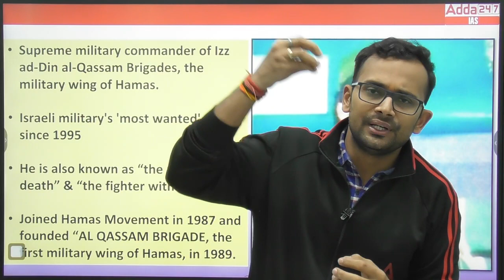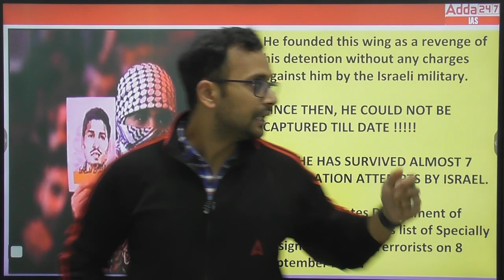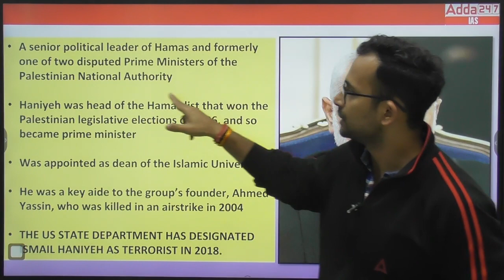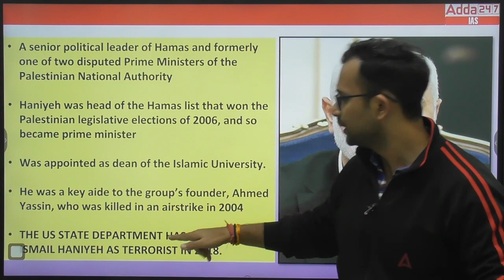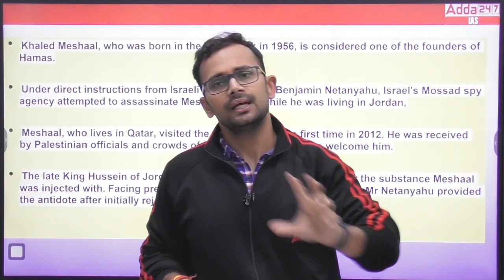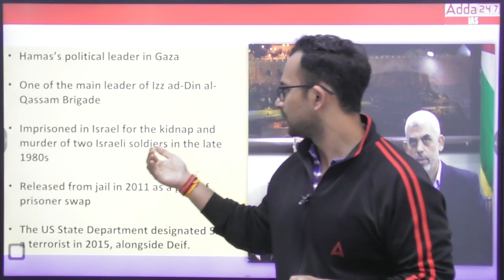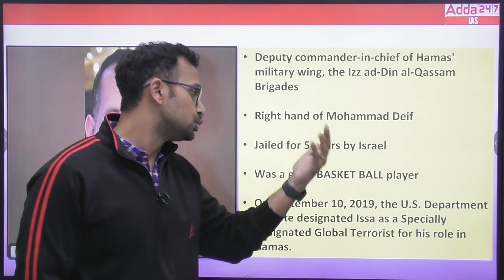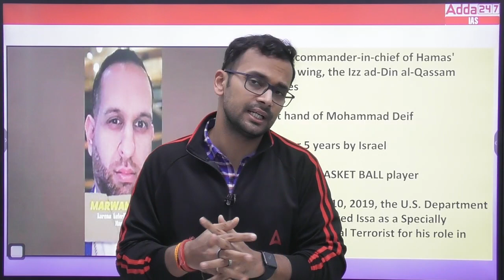Israel-Hamas War : 5 Hamas Leaders/Terrorists Behind the Attacks on Israel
Hamas: Who are the group's most prominent leaders?
Since Hamas blindsided Israel with its most ambitious attack ever launched from Gaza, questions have been raised over who masterminded the deadly invasion.
Many of the highest-ranking men belonging to the militant Palestinian group controlling Gaza keep a low public profile, while others have spent much of their lives evading assassination attempts by Israel.
These are Hamas's most prominent leaders

1. Learn from the best faculties
2. In-depth analysis
3. Exam planning strategy
4. Best question solution
5. Time management

1. Learn from the best faculties
2. In-depth analysis
3. Exam planning strategy
4. Best question solution
5. Time management